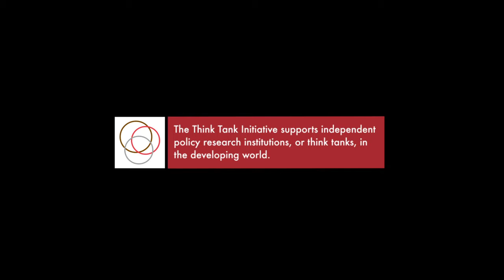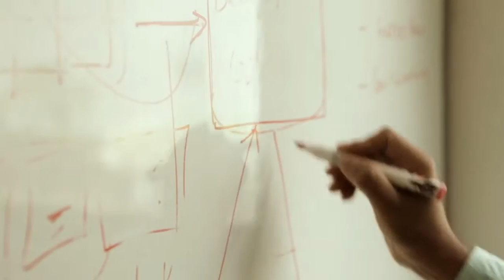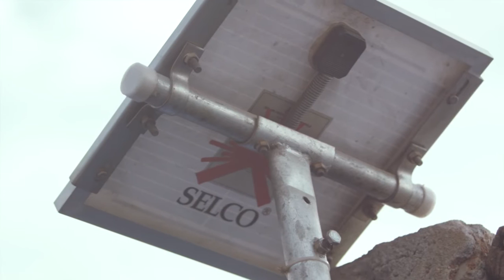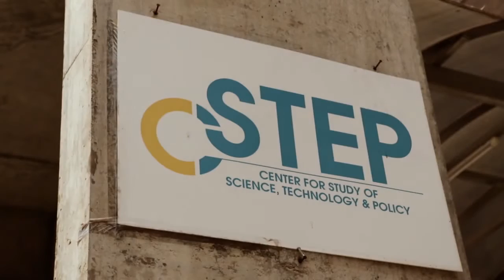Securing Renewable Energy in India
GLP Films and the International Development Research Centre (IDRC) present “Securing Renewable Energy in India”, a film about the work the Center for Study of Science, Technology, and Policy (CSTEP) is doing for India’s policy making in clean energy technologies. CSTEP’s expertise in energy research is crucial for the Government of India as they face an exploding population, rapidly growing economy, and strain on their fossil fuel supplies.

GLP Films
Founded in 2008, GLP Films is an award-winning content marketing agency dedicated to authentic storytelling within the travel industry (e.g. adventure, outdoor, food, culture, wildlife, sustainability). To date, GLP has produced and distributed 200+ videos from 30+ countries in Latin America, Africa, Asia, and North America. In addition, GLP provides a unique set of value-add services for global partners — content strategy, brand development, destination storytelling, stakeholder development, content marketing campaigns, and more.

Credits
Director: Rob Holmes
Videographer & Editor: Matt Weatherly
Associate Producer: Jenny Ersbak
Marketing Strategy: Laura Knudson